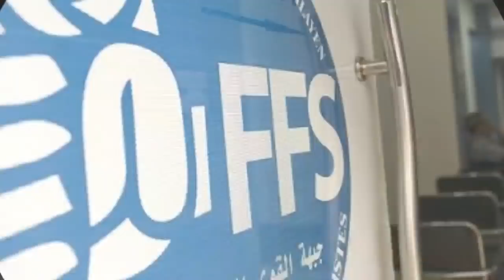Paris appelle Alger à respecter sa souveraineté | Le prix du billet Montréal-Alger choque la toile..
Paris appelle Alger à respecter sa souveraineté après des remarques de l'ambassadeur d'Algérie en France
Le président français Emmanuel Macron à Paris, le 30 septembre 2021. Photo Ludovic Marin/Pool via Reuters
Les vols se multiplient et les destinations s’ajoutent au programme d’Air Algérie. Suite à la décision de la réouverture partielle des frontières aériennes annoncée le 1er juin dernier, la diaspora algérienne se voit petit à petit concrétiser son retour en Algérie, notamment pour celle au Canada grâce à la reprise des dessertes commerciales vers le pays de la feuille d’érable.
Alors que le compte à rebours pour les prochaines élections locales s’accélère, les choses se compliquent pour les partis politiques qui ont décidé, contre vents et marrées, de prendre part à ce scrutin controversé. Après le MSP, qui a agité la menace du retrait, voilà que le FFS lui aussi s’y met, et dénonce « un grave dérapage » de la part de l’ANIE.
Pour rappel, le MSP de Makri, qui a dénoncé « une vraie boucherie électorale » et une « fraude anticipée » commises toutes les deux par l’ANIE, ne s’est toujours pas retiré. Sa démarche, qualifiée de « coup de bluff », visait principalement à dénoncer des dépassements « illégaux ».